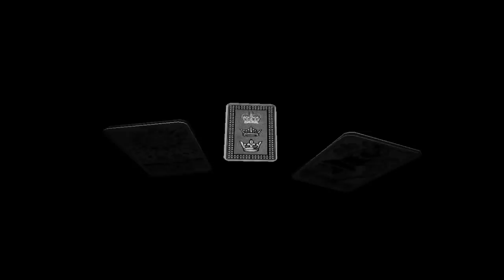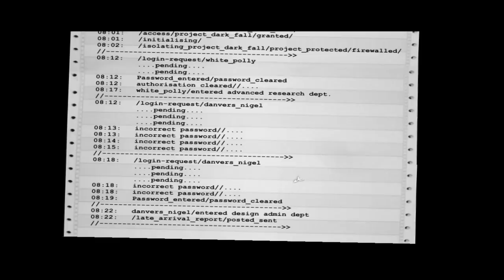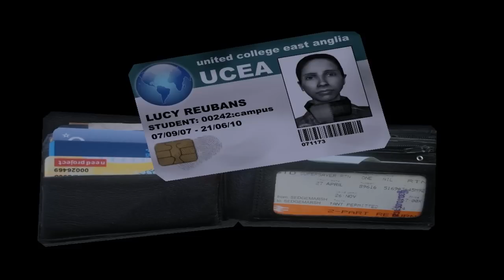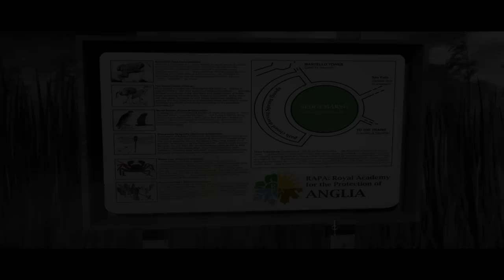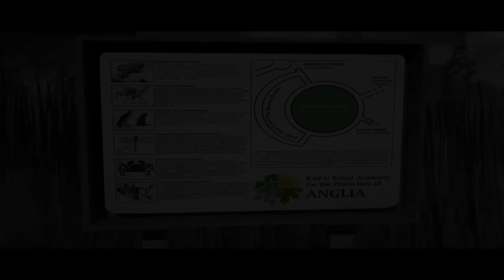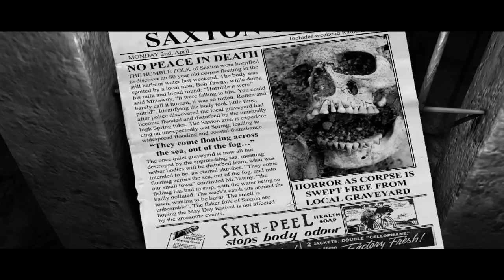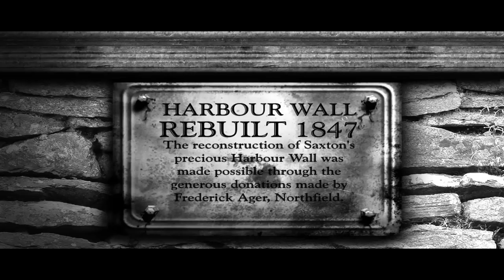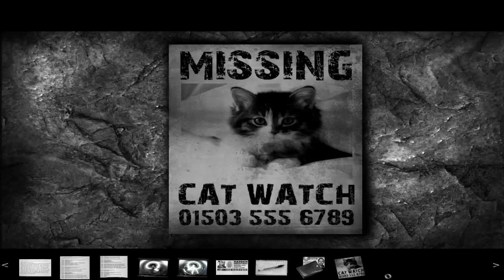Let's Play The Lost Crown A Ghost Hunting Adventure Part 1 - Am I Expected? | Game Walkthrough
Third person point and click horror/adventure game.
I play as Nigel Danvers - a man trying to outrun the company he works for after discovering some documents alluding to a top secret paranormal project.

In this first video, I am introduced to the game as I venture out to a little village called Saxton in East Anglia, England. While crossing the surrounding fens, I meet a few new faces on my travels who all seem to know who I am.